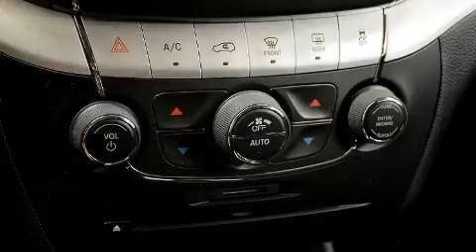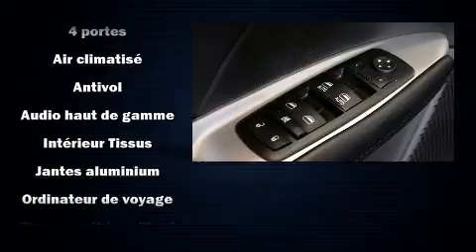2016 Dodge Journey BLACKTOP V6 7 PASS LOCATION 449$/MOIS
Pr��t �� recevoir toute votre petite famille: le Dodge Journey 2016. Le raffinement de son moteur 6 cylindres procure une grande douceur aux passages des vitesses, vous serez aussi rassur�� par son syst��me du contr��le dynamique de la stabilit��. Dodge a pris soin d'agr��menter l'int��rieur d'��quipement de premier plan, comme: des lampes de lecture avants et arri��res, un essuie-glace de lunette arri��re, un compte-tours, un ordinateur de bord, le r��troviseur central avec fonction anti��blouissement automatique, phares �� contr��le automatique, et un r��gulateur de vitesse. Une 3e rang��e de si��ges accueillant encore plus de passagers. Ses attrayantes roues en alliage s'harmonisent aux formes des ailes qui accentuent le caract��re sportif du v��hicule. Les occupants de ce mod��le voyageront en toute s��curit�� gr��ce aux caract��ristiques suivantes: coussins gonflables �� l'avant avec d��tecteur de poids du passager, rideaux gonflables pour prot��ger la t��te, syst��me antipatinage, appuis-t��te avant anti-coup de fouet, un syst��me antivol, et freins antiblocage. Le dispositif d'assistance au freinage applique une pression suppl��mentaire sur les freins lorsqu'il d��tecte une situation d'urgence. Notre ��quipe de professionnels offre un accueil chaleureux ainsi qu'une ambiance d'achat sans pression. Nous vous aiderons �� trouver le bon v��hicule au prix qui respecte votre budget. Appelez d��s aujourd'hui pour r��server un essai routier.